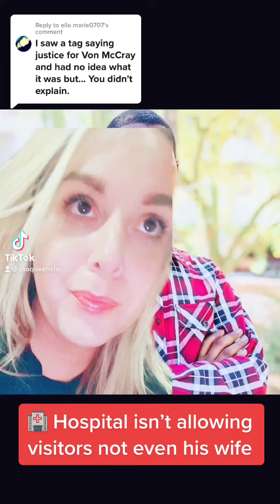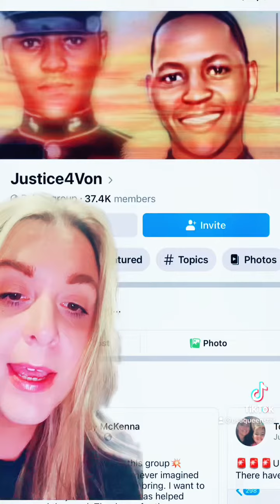Dre and Von McCray